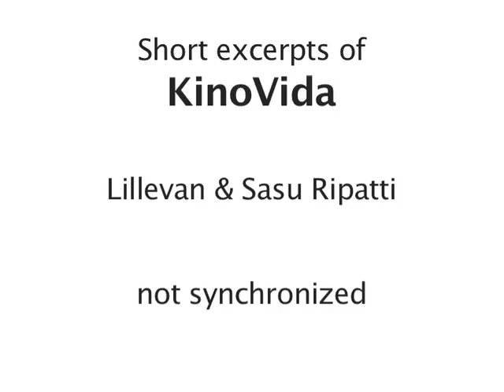KinoVida DEMO FADES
A new project by Lillevan & Sasu Ripatti

Fragments from a selection of European films, are processed, collaged & condensed in real-time into a new possible film

Kinovida is a sensual and artistic synthesis of structural and emotional aspects of film composition, a dream-like hommage to the innovations of various European film movements, a seamless tribute to historical and open-ended narratives

Films from East and West are referenced, exploring the emotional waves and vibrant visual vocabulary of European Cinema

Heres a short mix of excerpts from the Riga performance, not synchronized & in no particular order, and a short sample of the real-time audio collage by Sasu Ripatti.